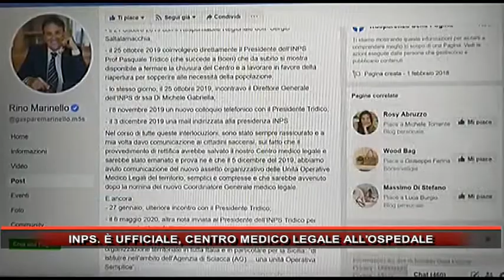INPS È UFFICIALE, CENTRO MEDICO LEGALE ALL'OSPEDALE